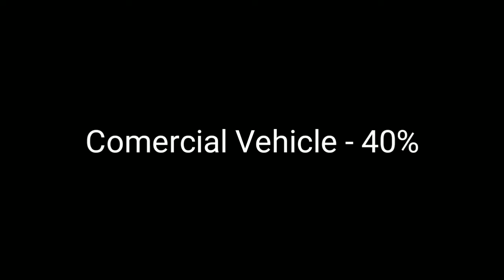Modi Budget Year 2020